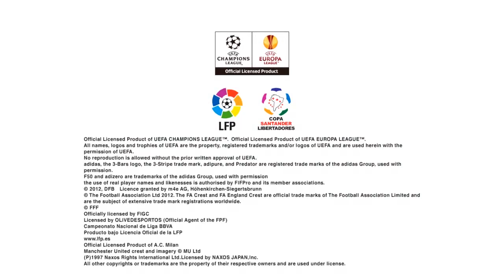PES 2013 DEMO.